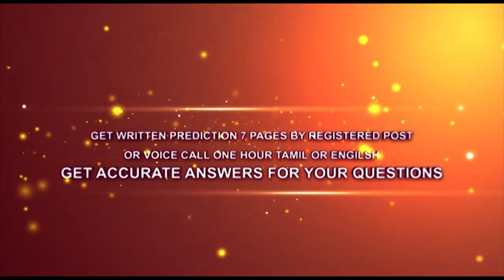நீங்களே திருமண பொருத்தம் பார்க்கலாம்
உங்கள் ஜாதக தொடர்பான சந்தேகங்களுக்கு தொடர்பு கொள்ளுங்கள்